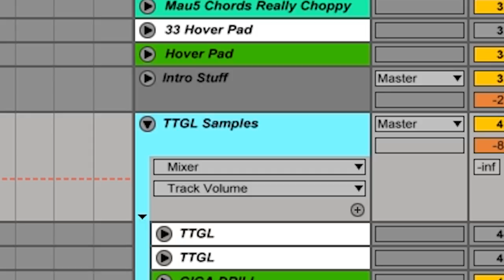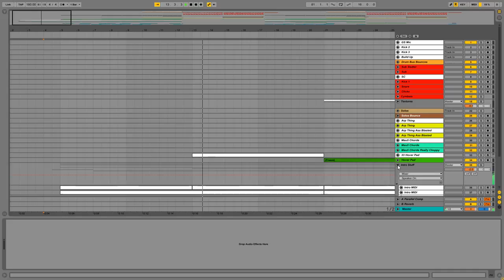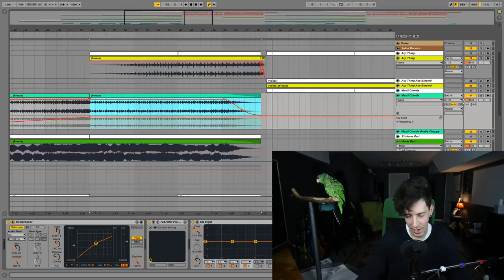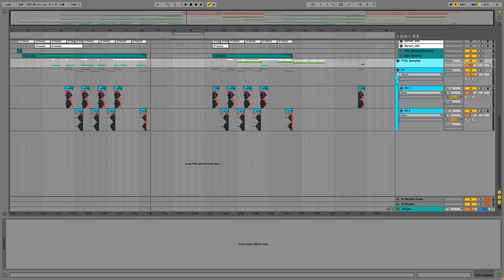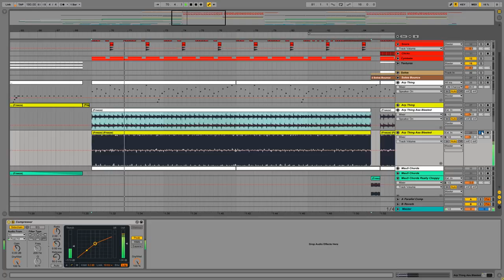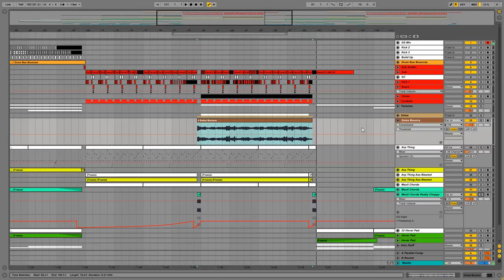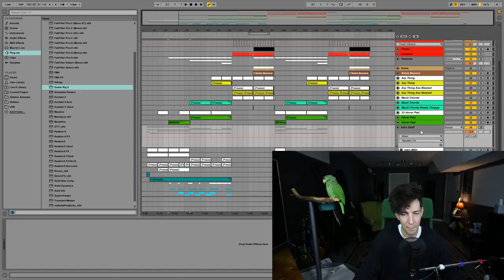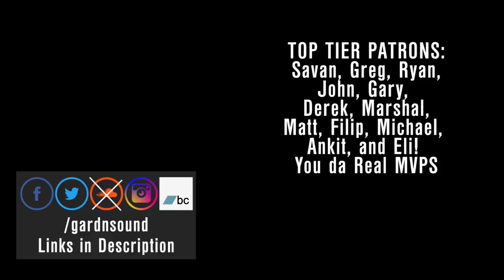How to Dark0 - Music Production Tutorial - Style Review and Ableton Project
This video - tutorial is designed to give you a practical guide to Dark0's musical style and of the music production requirements for making a song like "Terra Gang" by Dark0.

The equipment I used to make this tutorial:
Canon 70D
MOTU 8 Pre
Behringer XENYX X1622
Sterling Audio ST-50
A Computer (I built mine, but you can buy if you want, that's fine)

My bird is a Lylac Crowned Amazon Parrot.